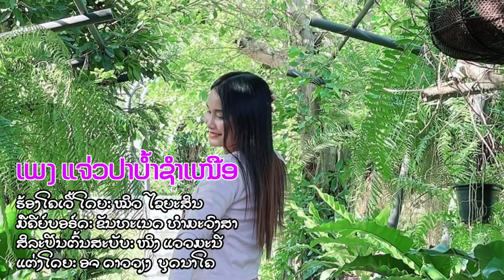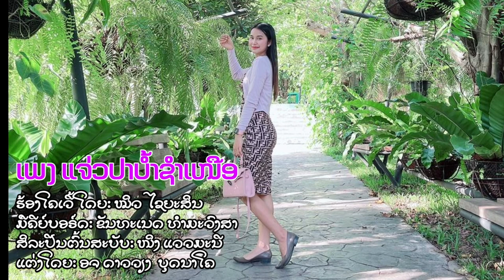ແຈ່ວປາບ້ຳຊຳເໜືອ - ໝິວ ໄຊຍະສິນ แจ่วปาบ้ำซำเหนือ - หมิว ไชยะสิน [Cover Video] ເພງລາວ เพลงลาว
ເພງ ແຈ່ວປາບ້ຳຊຳເໜືອ
ຮ້ອງໂດຍ: ໝິວ ໄຊຍະສິນ
ດົນຕຣີເສບສົດ: ຂັນທະເນດ ທຳມະວົງສາ
ສິລະປິນຕົ້ນສະບັບ: ໜິງ ແວວມະນີ
ແຕ່ງໂດຍ: ອຈ ດາວວຽງ ບຸດນາໂຄ

ໂທ / ແອັບ: 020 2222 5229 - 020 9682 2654